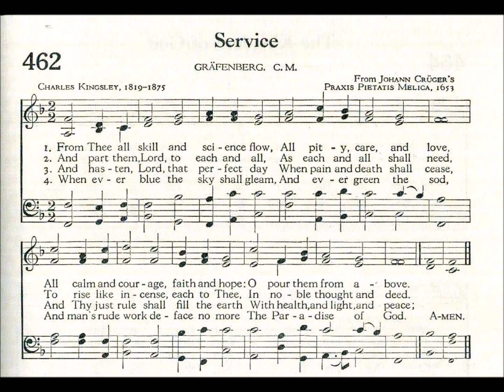From Thee All Skill and Science (Grafenberg)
Text by: Charles Kingsley 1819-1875
Tune: Grafenberg from Johann Cruger's Praxis Pietatis Melica 1653
Source: Methodist 1939 Hymnal #462

1. From thee all skill and science flow,
all pity, care and love,
all calm and courage, faith and hope;
O pour them from above.

2. And part them, Lord, to each and all,
as each and all shall need,
to rise, like incense, each to thee,
in noble thought and deed.

3. And hasten, Lord, that perfect day
when pain and death shall cease;
And thy just rule shall fill the earth
with health, and light, and peace.

4. When ever blue the sky shall gleam,
And ever green the sod;
And man’s rude work deface no more
The paradise of God.

The original version of this hymn started with these verses:

Accept this building, gracious Lord,
No temple though it be;
We raised it for our suffering kin,
And so, good Lord, for Thee.
Accept our little gift, and give,
To all who may here dwell,
The will and power to do their work,
Or bear their sorrows well.